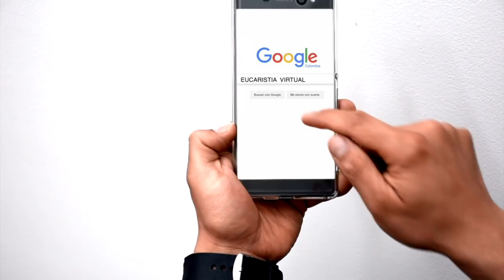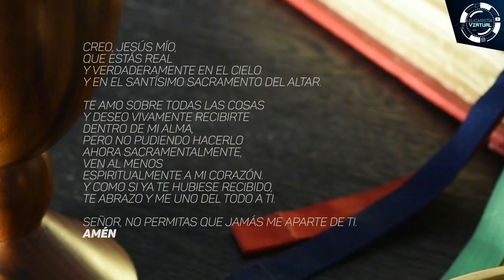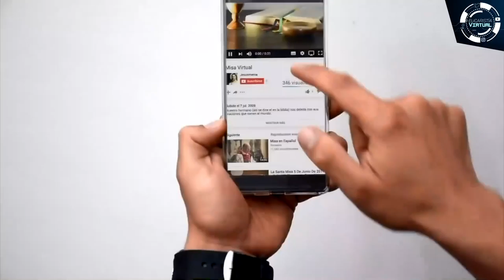EUCARISTÍA VIRTUAL - SANTA MISA | Viernes 12 de Enero de 2018| Padre Efraín Castaño Arboleda